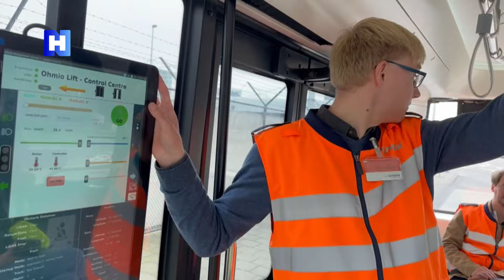Schiphol test zelfrijdende bus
Werknemers op Schiphol kunnen tegenwoordig in een zelfrijdend busje naar hun werkplek worden gebracht. Het gaat om een proef met een voorgeprogrammeerde route met drie haltes, die tot eind april duurt.